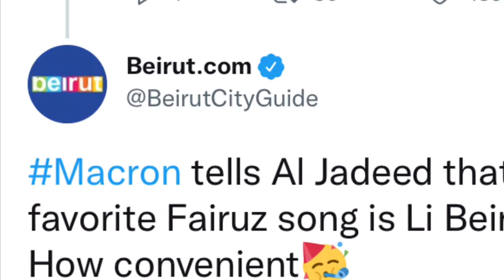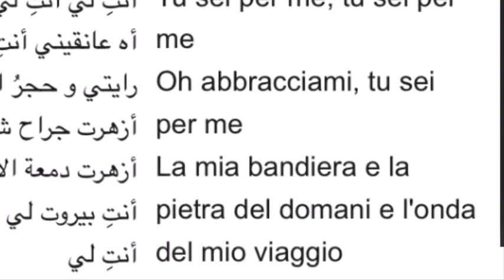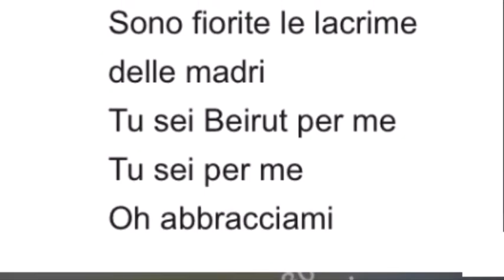Li Beirut#beirut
La canzone di Fairuz diventata simbolo del dolore del popolo libanese
Per le immagini: La Stampa-Cristiani Evangelici-Facebook-il Riformista-Reginadel Rosario.it- Beirut city guide-Beirut.com- Archivio Wikipedia-Avvenire-Centro Studi GISED-IStock—TripAdvisor-Food-Giallo Zafferano.it-Giardinaggio. Net-Scuola Ambulante di Agricoltura